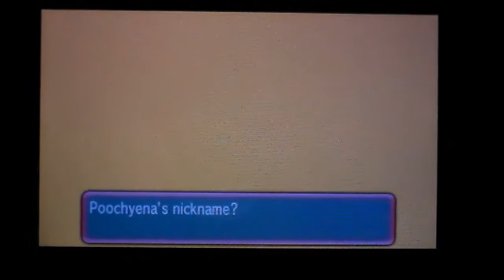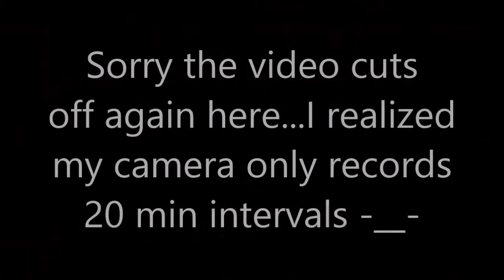Part 2 - The First Captures (Half Blind Nuzlocke of Omega Ruby)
Hey All! Last time we started our journey and got Mint Berry, the Treecko. We continue the Nuzlocke with a couple of additions to our team. It's a half blind Nuzlocke since I've already played the original games, but I will not be using any guides or doing any research on the games.

The specific rules I'll be following are:
1. Can only use the first Pokemon encountered on a route (I may capture others for Pokedex completion but they will not be used in the run).
2. Any Pokemon that faints is considered dead and can no longer be used. It will be sent to the "Heaven" box.
3. Battle style set to "Set" to disallow free switching.
4. If I "white out", I can still continue granted I have living Pokemon still available.
5. No excessive grinding on wild Pokemon. Must be within 8 levels of last Gym Leader's highest leveled Pokemon.
6. Unlimited Pokemon Center and item use except for Revives/Max Revives.